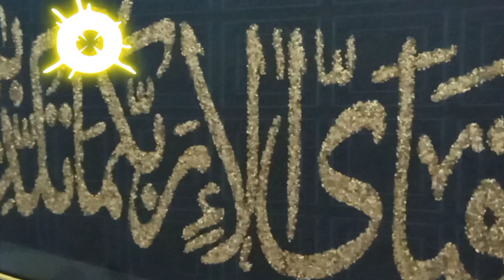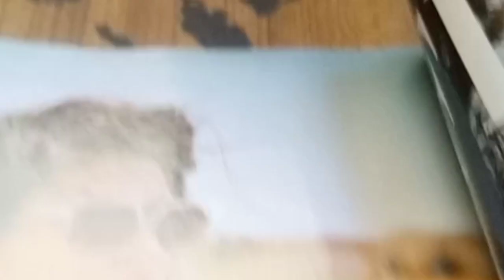How To Manage A Dinner Party |Tips|Super Duper Tips And Tricks|Home Organizing hacks|Kitchen Tips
My channel is about kitchen and home
 easy tips for your life to make your life better and you will make your life easier and you will become the smart n clever lady.
Kitchen tips
home n kitchen organised idea
Kitchen hacks
 cooking hack
 Cooking ideas
Home hack Organizer Organised kitchen idea Reuse idea
Reuse idea from west material
 15 useful kitchen tips and
10 amazing
cookingTips,smart cooking Hacks
cooking tips ,amazing
cooking Tips
 useful Hacks,kitchen Tip
,kitchen ke
Tips
and tricks
 kitchen ke useful tips
cooking tips for
beginner
 Indian kitchen Tips
amazing cooking
Tips bataey,kadians recipes,kadians cooking
useful kitchen tips
 hacks,tips
 tricks,tips and
tricks
10 best kitchen tips
10 amazing kitchen tips
10
useful kitchen tips 5 best kitchen tips and
tricks
kamal ke tips
kitchen Cleaning Tips and
Tricks
kitchen ideas,smart kitchen Tips
kitchen
tips
kitchen Cleaning tips and tricks
 kitchen ideas
Hacks

best kitchen Tips,10 amazing
cooking
best kitchen
Tips
kitchen ke Tips,kitchen Tips,kitchen
Hacks
cooking hacks
easy cooking Tips,mast
cooking Tips
smart kitchen Tips
 kitchen
Hacks,useful kitchen Tips,kadians kitchen Tips
Tips for
cooking
cooking hacks
smart tips, smart kitchen
Tips,smart cooking Hacks,cooking tips amazing
cooking Tips
 useful Hacks
kitchen Tips

tricks,kitchen tips and tricks
 upyogi kitchen Tips
10 best kitchen tips
10 amazing kitchen tips
10
tricks,karmal ke tips,kitchen Cleaning Tips and
Tricks kitchen ideas,smart kitchen Tips kitchen
tips,kitchen Cleaning tips and tricks
 kitchen ideas
Hacks
useful cooking tips and tricks
cooking
hack
effective tips for kitchen
kitchen
organization
 time saving kitchen Tips,Cleaning
hacks,habits for clean and organized kitchen
How to rid mosquitoes in the house
5-minute crafts seema's cooking diary amazing kitchen hacks top 10 kitchen hacks
life hacks
5 minute crafts
Amazing kitchen hacks
home organization
Home organising tips
how to beat
how to make fortune teller

r party at home
indian kitchen clean
ing tips
useful kitch
en cleaning tips
indian kitc
hen cleaning tips and tricks

home decor
inte
rior design
inter
ior design tips
How to manage a dinn no
er party at homeHome decorating idea
suseful kitchen clean
ing tipsindian kitchen clean
ing tipsindi
an kitchen cleaning tips and
 trickseasy dinner ideasinterior design
interior design tipsHow to manage a dinner party at homeHome decorating ideasuseful kitchen cleaning tipseasy recipesindian kitchen cleaning tipsindian kitchen cleaning tips and trickstasty dinner ideas
Dinner ideas
aslamualikum
Today I am going to share dawat vlog. I Hope you
dawat preparation,dawat
preparation ideas,dawat vlog,quick dawat
preparation,dawat recipes,dawat preparation
recipe,dawat preparation tips,dawat, dawat
preparation vlog,dawat preparation vlogs,
vlog preparation,pakistani dawat,dawat tips,dawat
menu ideas,daawat preparation,
preparation,dawat prepration, dawat preparation
vlog,dawat preparation tips,dawat preparation
recipes,pakistani dawat preparation,vegetarian
dawat preparation,dawat vlog,dawat
recipes,dawat vlogs,dawat,eid dawat vlog,family
dawat vlog,dawat vlog pakistan,dawat
preparation, dawat vlog pakistani,daily vlog,desi
dawat vlog,grand dawat vlog,vlog, naush dawat
vlog,dawat vlog indian, urdu vlog,
vlogs,hindi vlog, dawat vlog preparation,dawat
ideas, dawat vlog nadia ka kitchen,15 logon ki
dawat,dawat vlog uk,dawat preparation
ideas,pakistani dawat, iftar dawat vlog,dawat vlog
canada,chicken steam roast,steam roast,chicken
steam roast recipe,steam roast recipe,chicken
steam roast restaurant style,chicken steam,how to